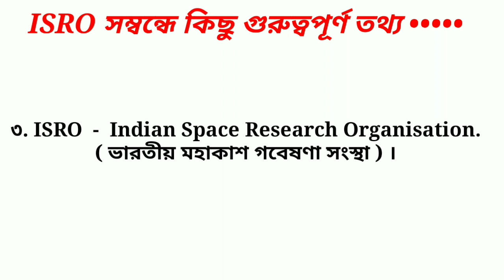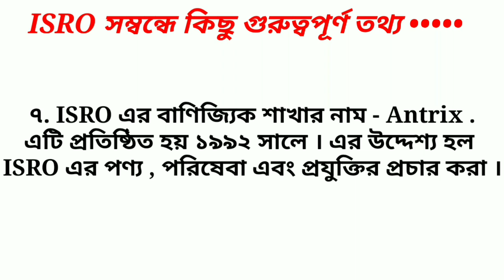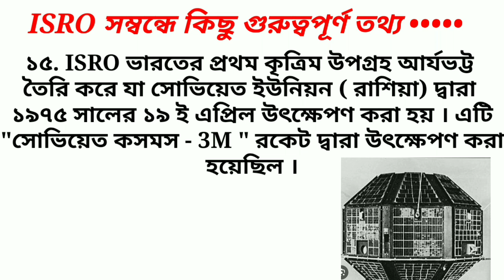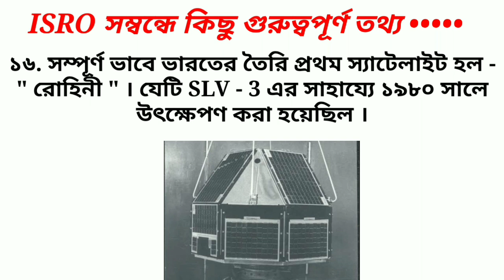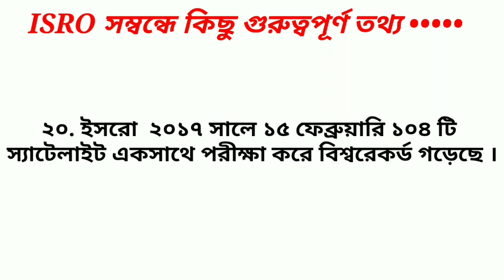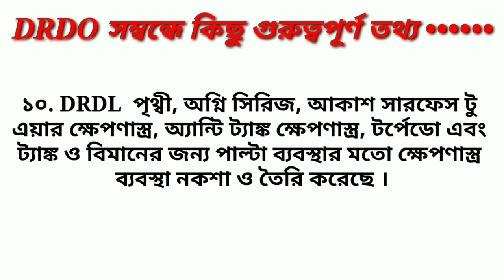ISRO ও DRDO সম্বন্ধে কিছু গুরুত্বপূর্ণ তথ্য || ISRO & DRDO Important Information For Exam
ISRO & DRDO Important Information For Competitive Exam preparation. ISRO & DRDO সম্বন্ধে কিছু গুরুত্বপূর্ণ তথ্য। General knowledge questions answers for competitive exams preparation.
About this video ISRO & DRDO Important Information For Competitive Exam preparation. ISRO & DRDO সম্বন্ধে কিছু গুরুত্বপূর্ণ তথ্য।
In this video tutorial you know about ISRO & DRDO . Some general knowledge for competitive exams preparation.